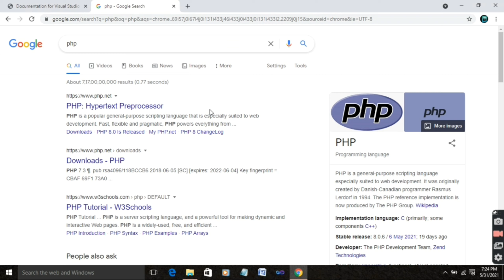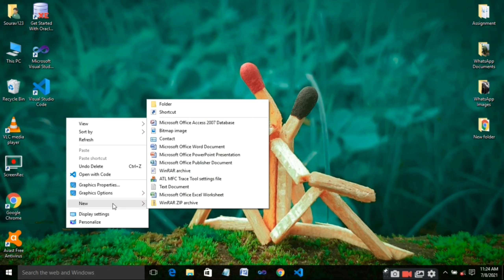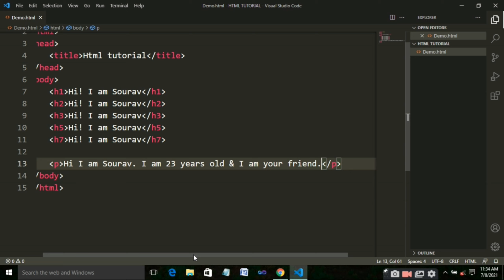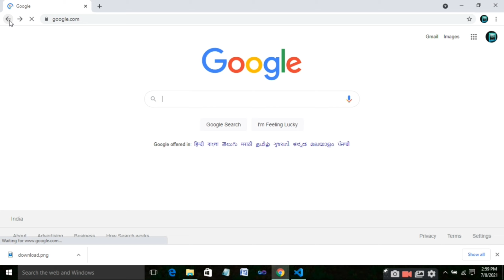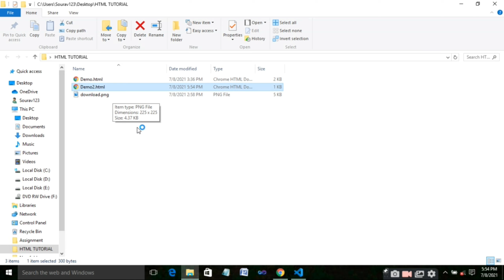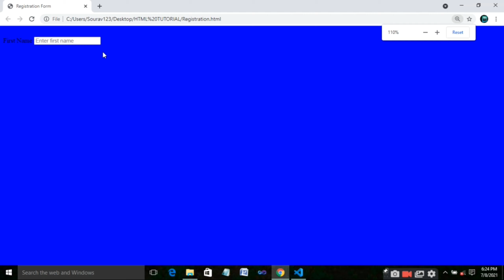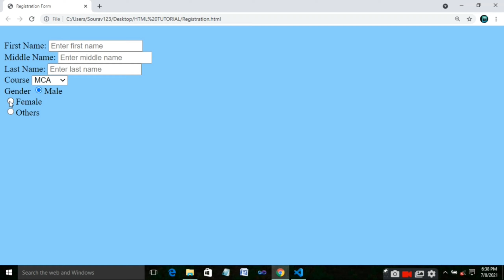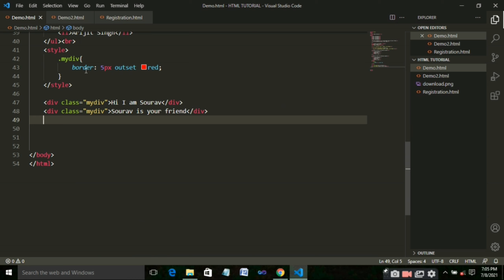HTML Tutorial for Beginners | Learn HTML in One Video Step by Step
We bring daily new videos for you.

TimeStamps

00:00 - Introduction
00:30 - What is Html
01:57 - Structure of Html
02:05 - Html Tag
03:05 - Attribute
03:27 - Element
05:47 - Html Editors & VS Code
07:20 - Steps to Create first Html Page
08:18 - Doctype Declaration
08:44 - Html vs Css vs JavaScript
10:30 - Head Tag
11:18 - Paragraph Tag
12:12 - Line Break(br)Tag
12:55 - Text Styles
14:40 - Image Tag(Img)
15:43 - Hyperlink
16:45 - Image Link
18:19 - Lists
20:13 - Div Tag
21:44 - Tables
26:13 - Form
26:36 - Registration Form and Other Everything of Html
38:06 - Conclusion